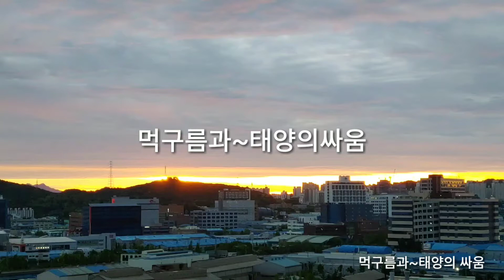2020년 5월 20일